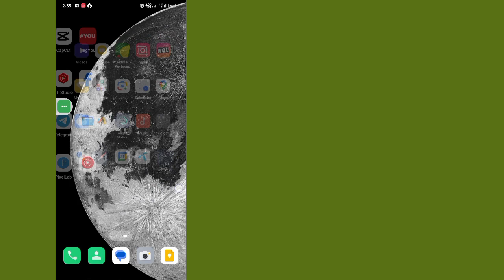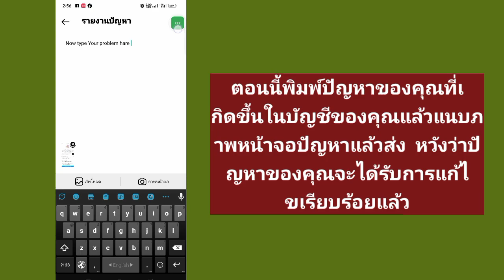วิธีแก้ไข Instagram เนื้อหาของคุณถูกลบปัญหาแล้ว (2024) | แก้ไขเนื้อหาของคุณถูกลบแล้ว